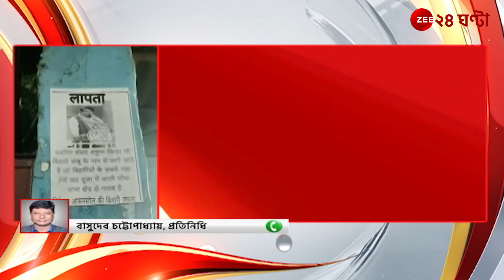Shatrughan Sinha: তৃণমূল সাংসদ শত্রুঘ্ন সিনহা নিখোঁজ! আসানসোলের সেই মর্মে পোস্টার